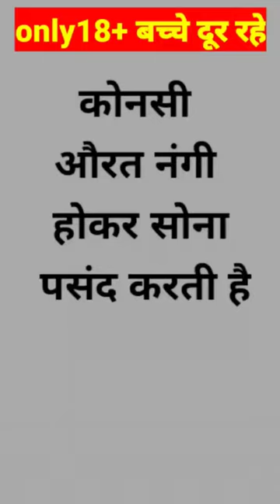konsi woman ko nangi sona pasnd hai | woman video